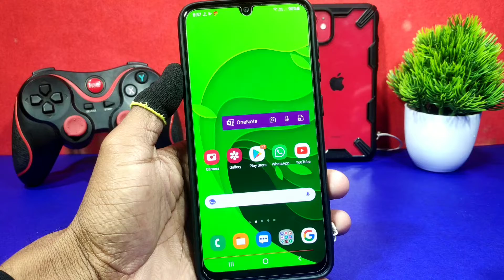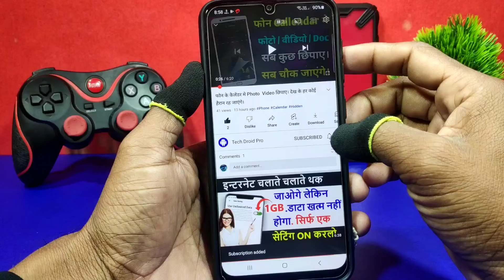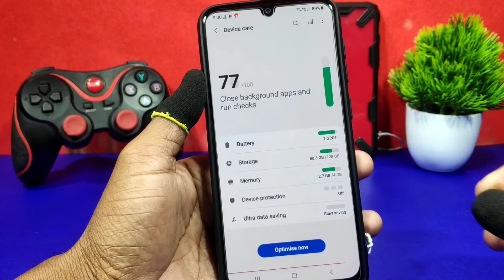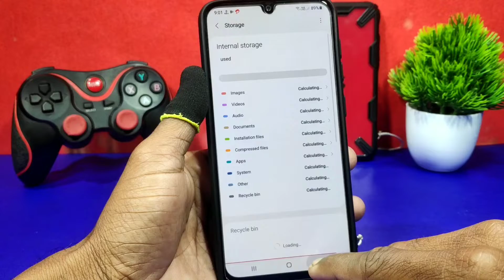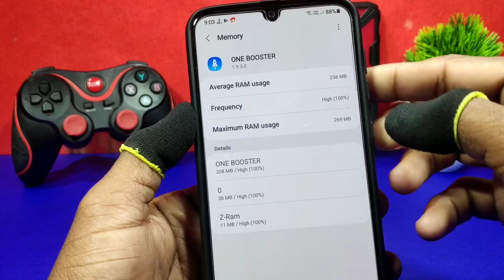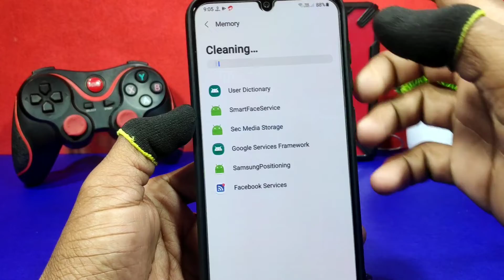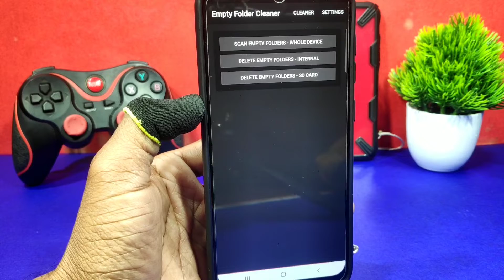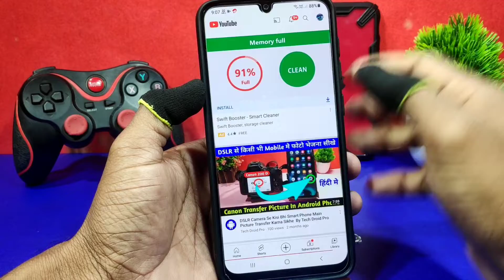फोन का Storage जल्दी भर जाता है। तो 4 न्यु Hidden ट्रीक सीखलो। Stores Problem Solution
1. Camera - Canon 200D - Prime Lense
2. Boya M1 Microphone + Editing
3. Tripod - Digitek 690 VD PRO
4. Laptop 16GB RAM, 2 TB HDD/ 256 GB SSD
5. Portable STORAGE 2TB + 2 SSD FOR FASTER WORK

Music Credit -
CHUKI BEATS